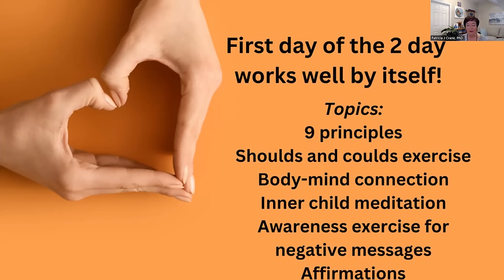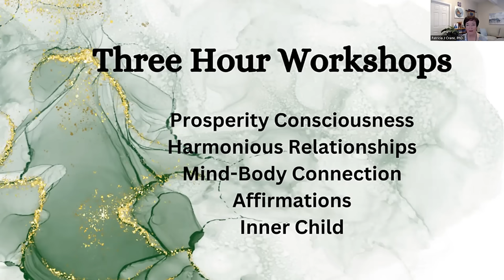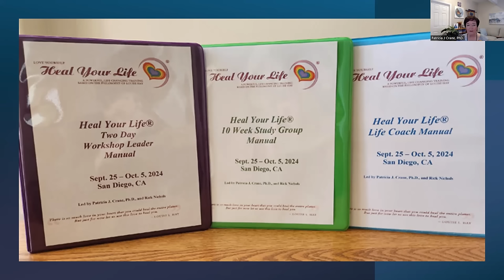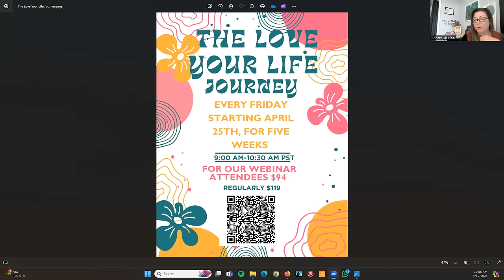Approved workshops and training with Louise Hay's Philosophy and Life Coaching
Ask yourself 3 questions: (1) Do I love Louise Hay's work? (2) Has her work changed my life? (3) Would I love guiding others to the transformation I've had? If you answered YES to all 3 questions, we invite you follow your heart and attend our training for a heartful career with meaning and purpose.  In 2024, the training in Louise Hay's philosophy in the US will prepare you to lead workshops AND offer life coaching. It includes pre- and post zoom sessions plus an immersive 10 days in person in San Diego, Sept. 25 - Oct. 5. Listen to our panelists share their experiences and knowledge!
Be sure to listen to the entire webinar for a special extra discount! And go here,
for a special online workshop offer to experience more of Louise's work!

For a listing of all trainings worldwide, click the tab at the top, Find a Training

Host: Patricia J. Crane, Ph.D., Master Trainer who trained personally with Louise Hay for years and the person Louise authorized to offer the trainings.
Jane Matthews from the UK: workshop leader, life coach, mentor, and training assistant. Also the author of 6 books!
Ana Milkic, workshop leader (dozens of workshops!) and life coach for over 10 years.
Christy Dickson in the US: Chief Operations Officer, workshop leader and life coach.
Rick Nichols: Master Trainer with Patricia who immersed himself in Louise's work to completely transform his life.